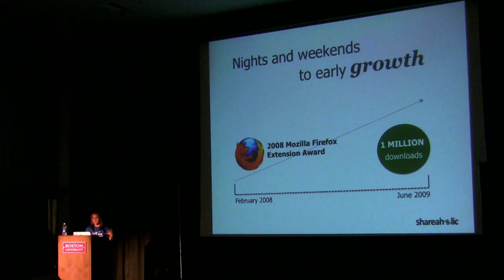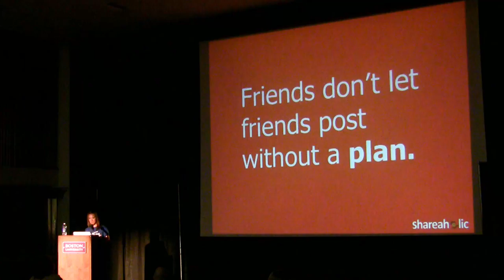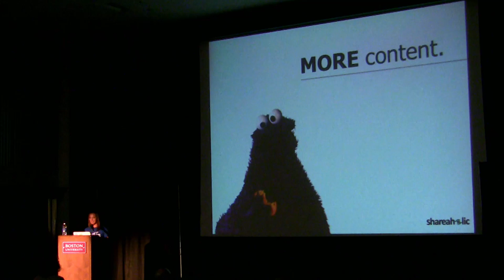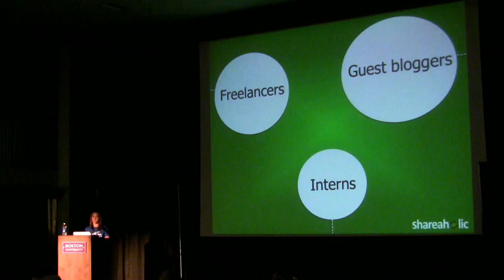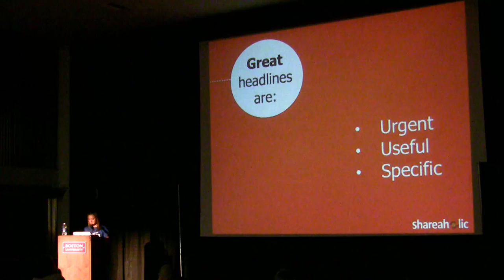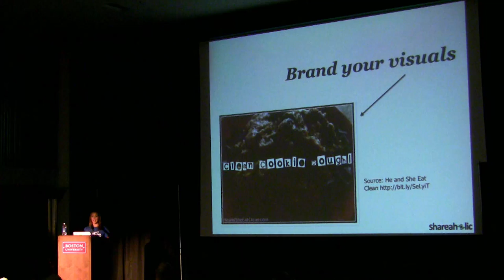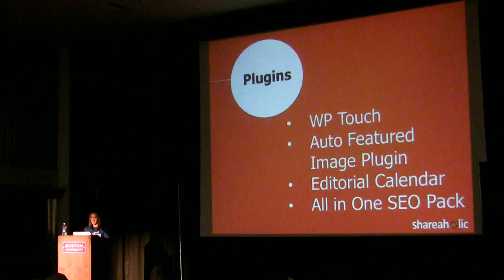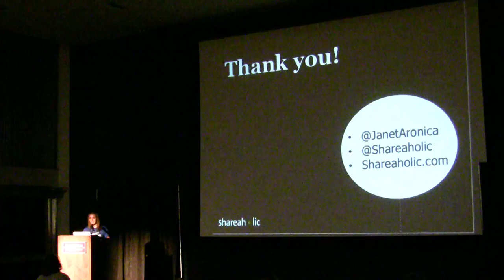2012-07 WCB Everyone's a Publisher - Create Awesome Content, not Noise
Presented by Janet Aronica • Marketing Track

It's a new kind of internet, and a new kind of marketing. Everyone's a publisher, and your blog is the central hub for all of your other social media efforts. Impulsively posting pictures from the company party will get content on your blog, but will it really target the keywords, buyer personas and topics that will generate interest, buzz or leads for your company?

This session will walk you through the things you need to think about when creating an editorial calendar, and how you can measure your content's success. In this session you will learn:
What you should put in an editorial calendar.
What to consider before even writing a blog post.
How to get your content written -- pros and cons of hiring a freelancer vs interns vs guest posts from community members.
How to measure your efforts -- what to track and how. Recommended tools and plugins.